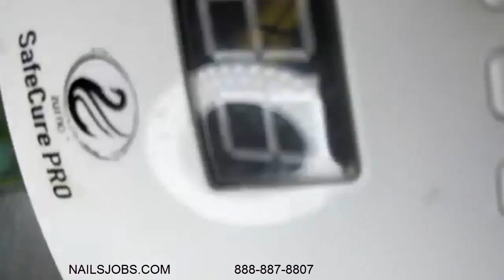NGAN NAIL | Cách Sơn Gel không tróc Dipn’Duo 241 | NAIL ART 2021